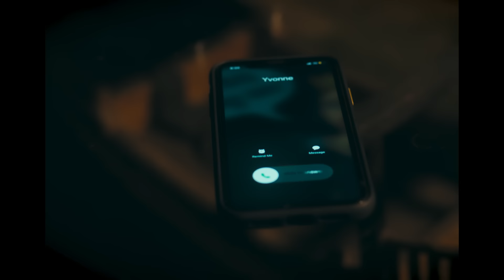Wande Coal - Again (Official Video)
Listen to the single "Again". Out now!